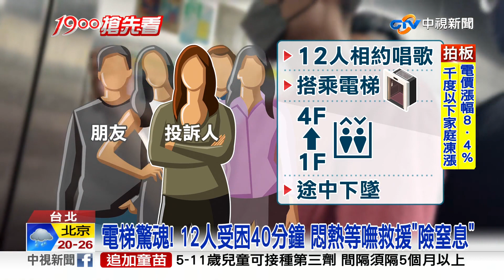超扯! 掉漆警鈴故障繼續用? 12人慘困電梯"呼吸困難"│中視新聞 20220627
12名好友，25號傍晚相約到北市西門町連鎖KTV唱歌，結果搭電梯上樓時，電梯突然往下墜，民眾緊急按求救鈴，但卻完全沒有回應，打電話聯繫KTV店家又打給電梯業者，但卻一等再等，整整受困40分鐘，才結束這場驚魂。